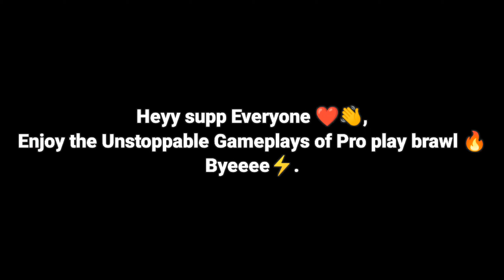PRO PLAY BRAWL UNSTOPPABLE GAMEPLAYS AIM OFF : GUNS OF BOOM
HELLOOO EVERYONE,
WELCOME TO ANOTHER VIDEO.
HOPE U ALL DOING GREAT
TODAY I HAVE DROPPED 2 UNSTOPPABLE GAMEPLAYS AND BONUS CLIPS AIM OFF OF GOB IN THIS VIDEO.
FEEL FREE TO GIVE ANY SUGGESTIONS OR FEEDBACKS IN THE COMMENT SECTION.
CYAA IN THE NEXT VIDEO TILL THEN
BYEEEE!